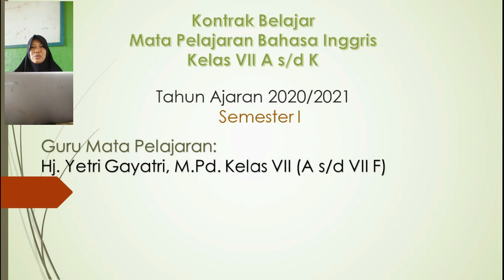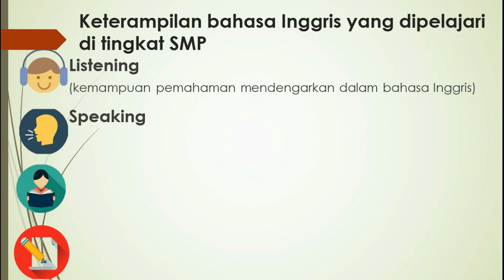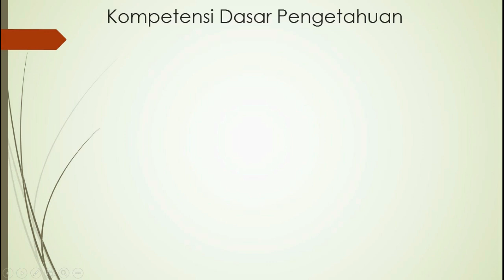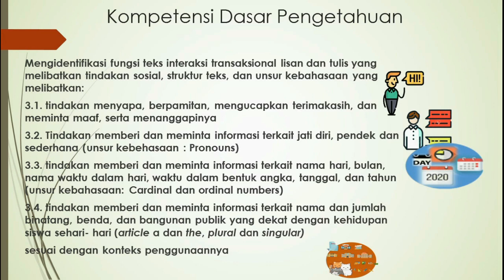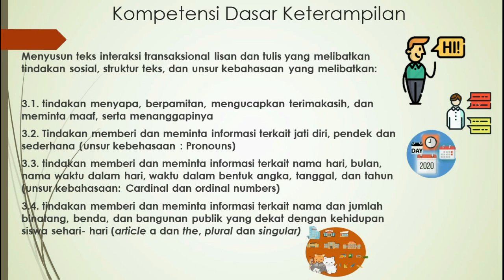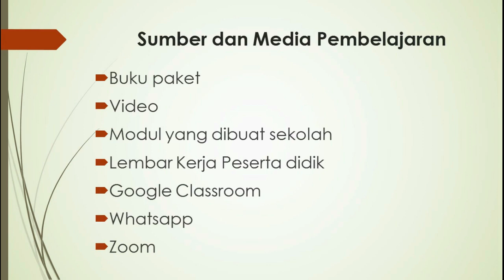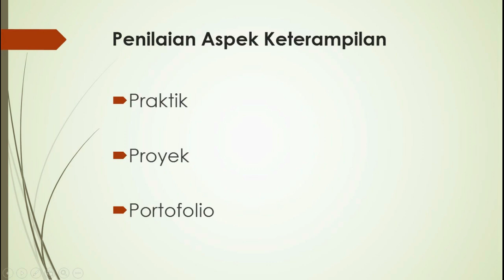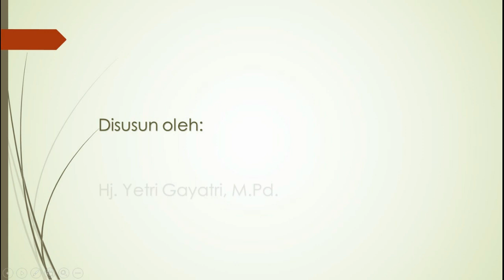Kontrak Belajar kelas 7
Editing tool: AVS video editor